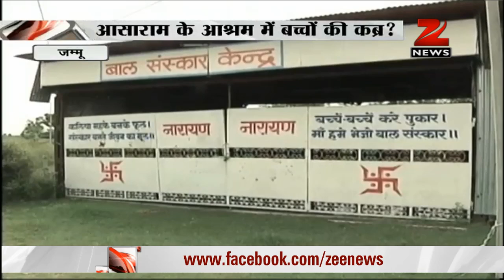Police to probe alleged burial of 3 kids at Asaram's Jammu ashram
After directions by a local court, Jammu Police will probe into the allegations that three children, who died under mysterious circumstances, were buried at Asaram Bapu's ashram near Bhagwati Nagar area here.